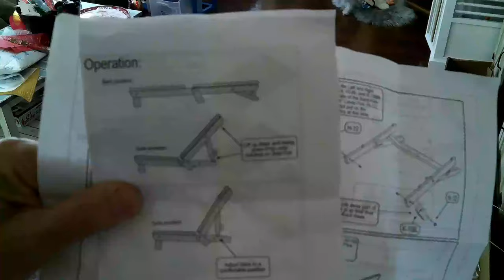CARGO TO CAMPER BED Sofa Bed Installation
An easy diy queen sofa bed for the camper conversion. removable to haul Toys to campsite. We installed the following components
tub and shower surround
thankless hot water heater
solar panels and full electrical
upper twin bunk bed
queen sofa bed
shiplap ceiling
lvp flooring installed by a 10 yr old
wall paneling
we are working on
upper and lower cabinets
counters
kitchen sink
twin size pull out bed from standard  bench